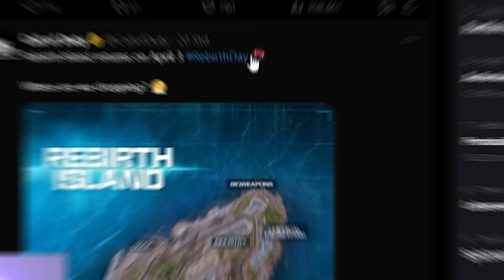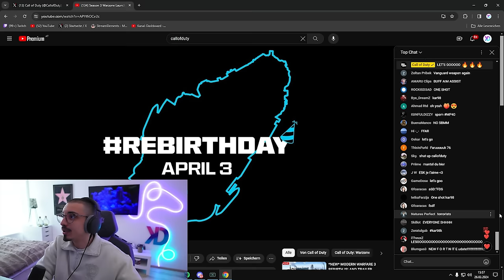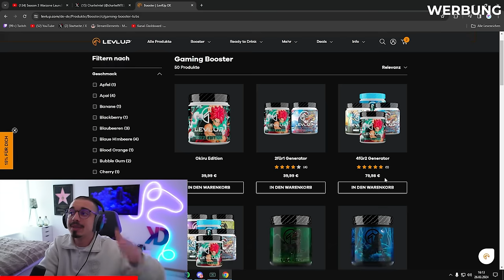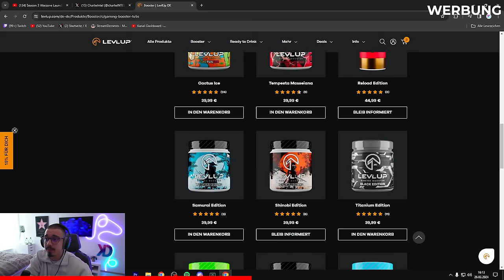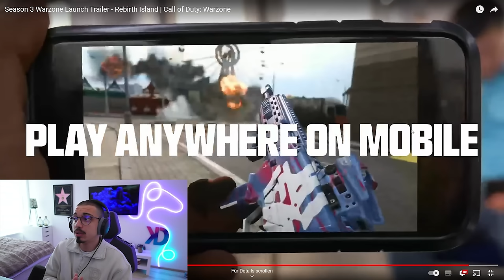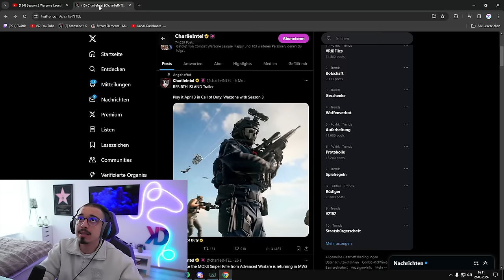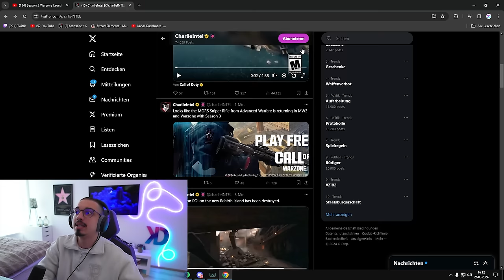REBIRTH ISLAND KOMMT ZURÜCK AM 03. APRIL! Alle Infos + Offizieller Trailer 😍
✘ 2FÜR1 Aktion bei LevlUp, sichere dir Maximalen Rabatt mit Code "Dekii2" am ende der Bestellung

✘ Spare 5% bei deiner nächsten Scuf Controller Bestellung mit Code "Dekii"

✘ Ich trage zum Zocken die Pro Gaming Brille von 4 OWLS. Hier könnt ihr die Features abchecken

Links mit „*“ Markierug sind Werbung